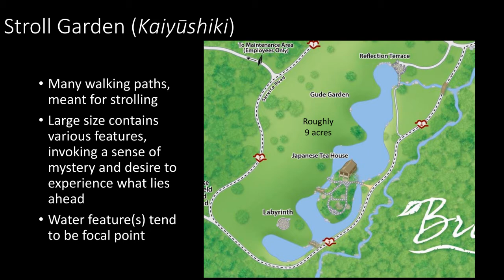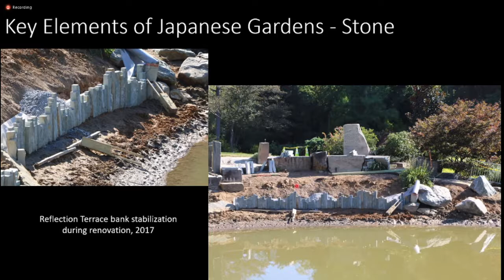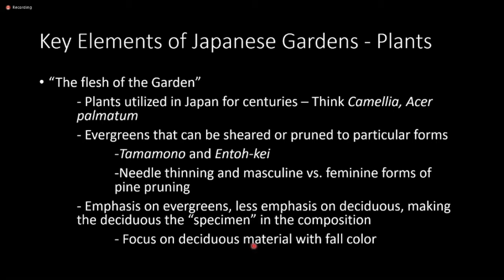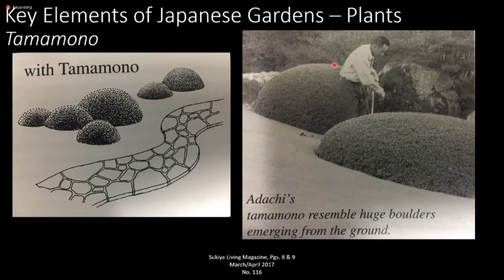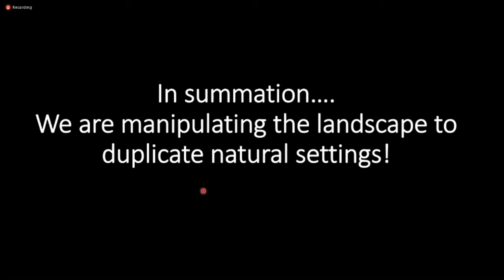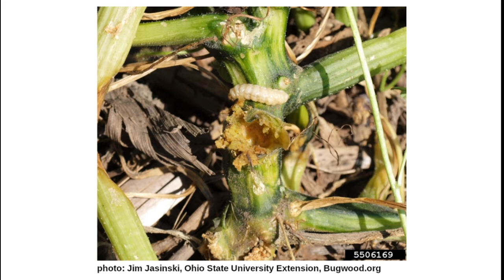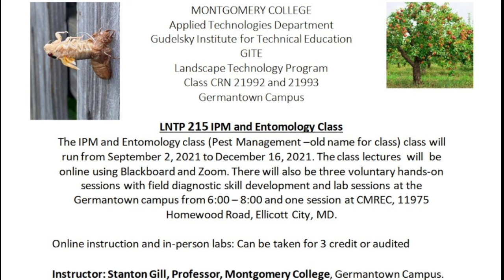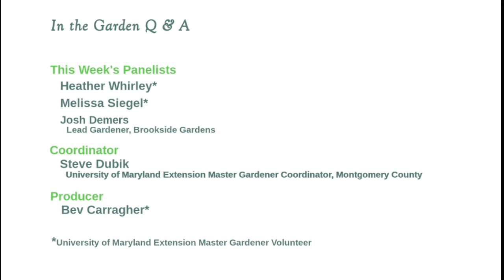Virtual Q & A - Program 16 (August 3, 2021)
Special Guest Josh Demers (Brookside Gardens) to talk about the Gude Garden (Japanese garden) at Brookside.Tune in to our webcast for seasonal tips, tricks, and things to watch for in your garden. Join us on Facebook Live at 12 noon on the first and third Tuesday of every month via our . Ask questions in advance via our web form